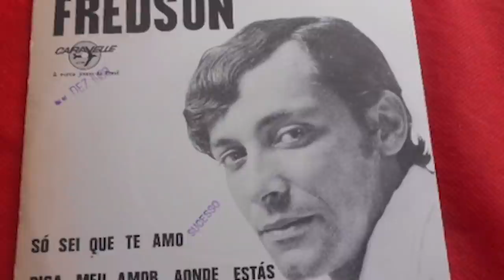FREDSON ÍDOLO DA JOVEM GUARDA PASSA DIFICULDADES!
Fredson ídolo da jovem guarda precisa muito de ajuda.

Roteiro: Fabrício Nunes